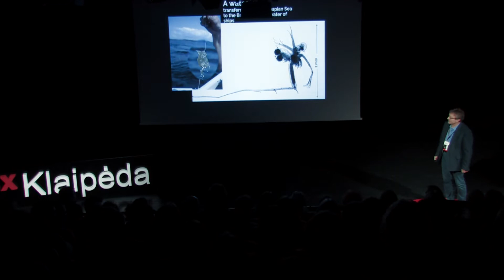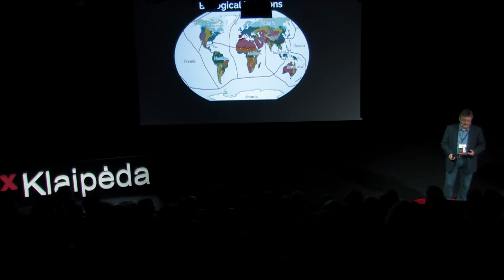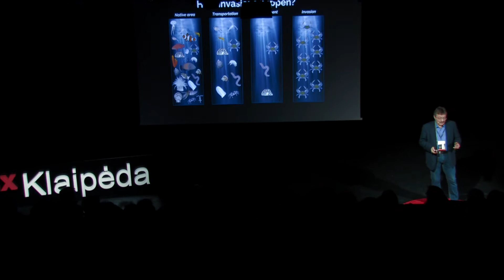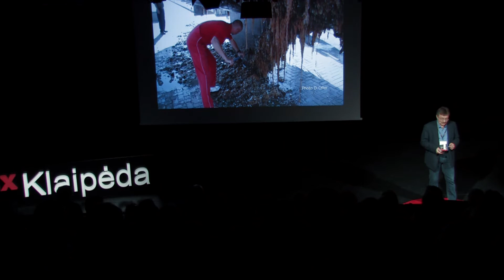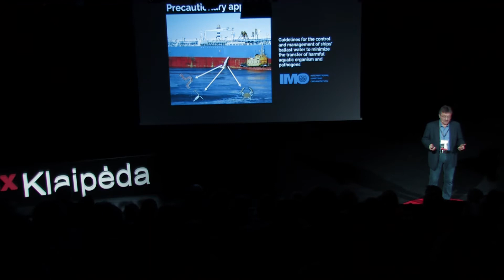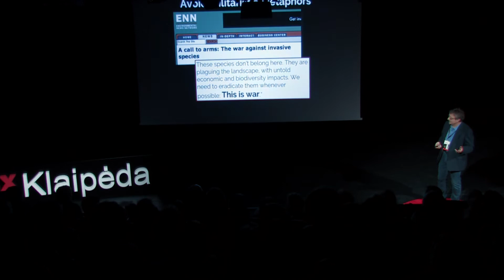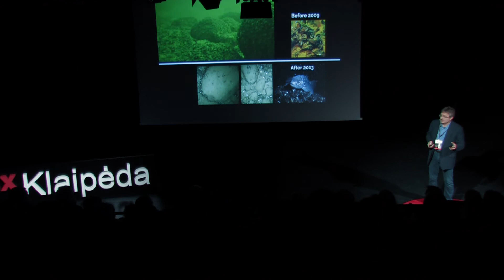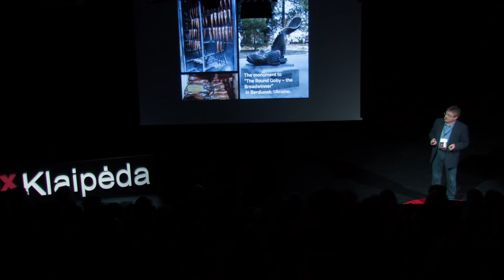Biological invasions. Unavoidable and useful? | Sergej Olenin | TEDxKlaipėda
The term invasion in science is mostly referred to as something atrocious and negative. When talking about biological invasion, we usually mean that the process is irreversible. Every year billions of dollars are spent on alien species in order to stop them, to find a new better way to fight them. However, maybe we should look at this problem from another angle? Why don’t we meet the little guy (the goby fish that is) and other alien species better and maybe even see that there are more benefits and opportunities in their existence than there are disadvantages?  Sergej OLENIN is a leading researcher at the Marine Science and Technology Center and a professor in Biological Oceanography at Klaipeda University (Lithuania), specializes in marine ecology and aquatic invasion biology. He participated in research cruises in the Baltic and North Seas, Pacific and Atlantic Oceans; conducted SCUBA diving and underwater video research expeditions in the Black Sea, White Sea and Svalbard. Recently he chaired the Joint Research Center / International Council for the Exploration of the Sea Task Group “Non-indigenous species” developing Good Environmental Status Descriptor for the EU Marine Strategy Framework Directive. This talk was given at a TEDx event using the TED conference format but independently organized by a local community.